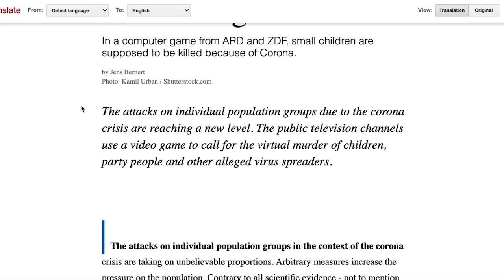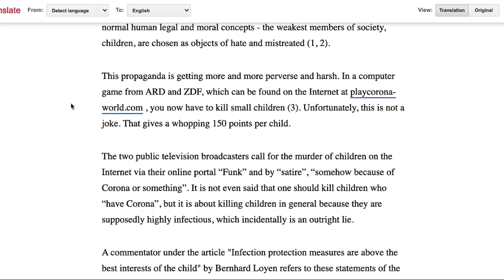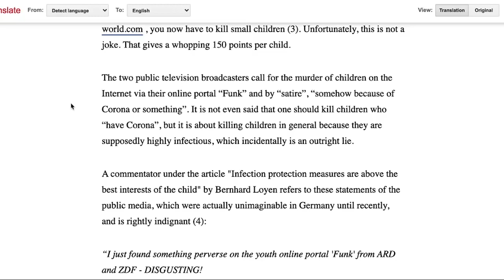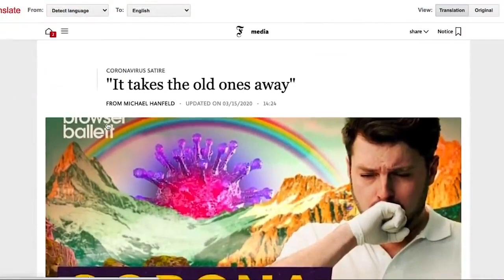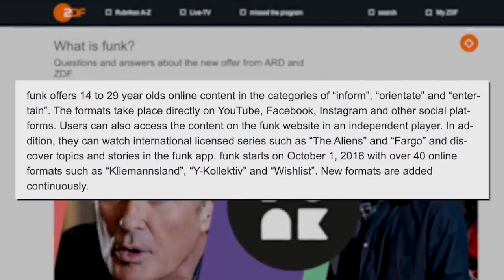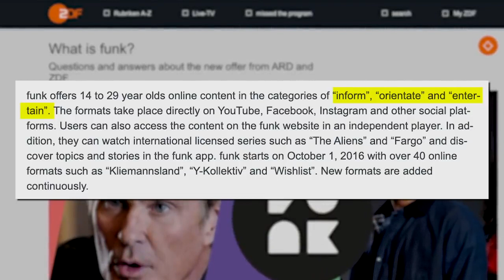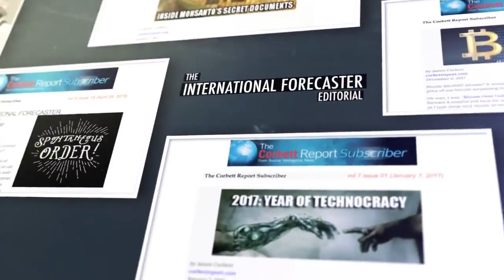'Corona World' Video Game Lets You Kill the Covidiots!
Corporate Fascism is the merging of big companies with elements of Government to enforce an authoritarian doctrine  on the people. Through history this tandem of control, by means of Propaganda, disinformation, censorship, and character assassination has been successfully carried out by the "Mockingbird" Media. People have been programmed to not question or criticize their government and the mainstream narrative. In this way any peaceful opposition can be met by force that lead to imprisonment and even death. This method of trauma based mind control that is based on deception, manipulation and outrages lies is meant to demoralize and desensitize the population. "In a Time of Universal Deceit — Telling the Truth Is a Revolutionary Act" that endangers the collective paradigm that has been imposed under the false narrative of safety and security. Keep people in fear and create panic  so that they become more dependent of the State. A nation that is united will stand but divided by race, class, religion, cultural background or political views will fall. This scenario of divide and conquer  has been played out through history and continues until today. Groups like ANTIFA, BLM are agent provocateurs, whose actions are the result of a systematic process of brainwashing through the education system, media, politics and entertainment. Globalism, Communism, Nazism all have a common Agenda that is to abolish the family, nation state, middle class, tradition and religion and to bring in their Technocratic Luciferian New World Order. A dystopian anti human future you only could  imagine through Hollywood movies and books like 1984 and Brave New World. Humanity is at a crossroad to decide, whether it will be a world guided by truth, wisdom, moral principles or a prison system, inhabited by cowardly brain dead zombies ruled by the likes of Bill Gates, George Soros, Eric Schmidt  (Alphabet), Bezos (Amazon). I do not hold copyright on this video, mirrored from Corbett Report, but please share this information.